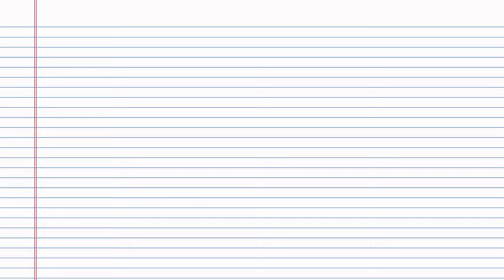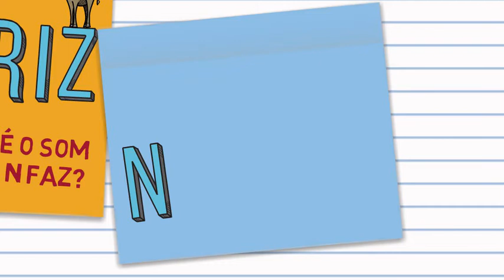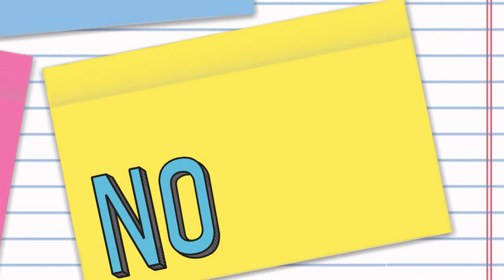Leiturinha dinâmica: LETRA N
Estudo da letra na formação de sílaba.